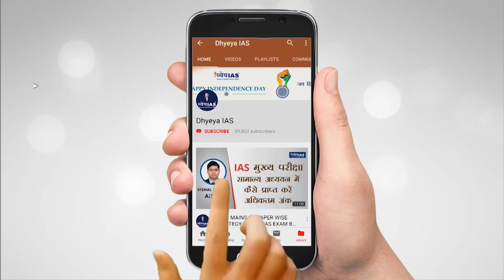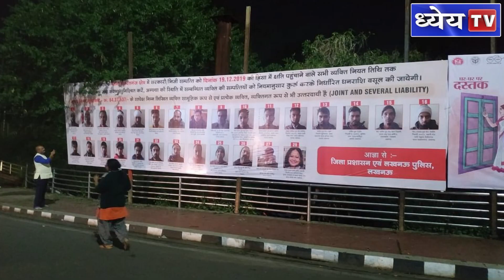DNS: RECOVERY OF DAMAGE TO PUBLIC AND PRIVATE PROPERTY ORDINANCE 2020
दंगा फसाद आगज़नी,  ये सब सुनते ही आम जनता सिहर उठती है…जहाँ ये सब घटनाएं रोज़मर्रा की आम गतिविधियों पर बुरा असर डालती हैं,  तो वहीं इसकी आमद से सार्वजनिक सम्पत्तियों, बुनियादी सेवाओं पर बुरा असर डालती हैं । दंगे फसाद में उग्र भीड़ कई सरकारी सम्पत्तियों को नुक्सान पहुंचाती है तो वहीं निजी सम्पत्तियां  भी इससे अछूती नहीं रहती हैं । सरकारी और निजी सम्पत्तियों के नुक्सान से हरसाल सरकार को जहाँ लाखों रुपये का नुक्सान होता है वहीं ये घटनाएं कानून व्यवस्था पर भी बड़ा सवाल उठाती हैं ।

VOICE: MAMTA
SCRIPT: ASHUTOSH MISHRA
GRAPHICS: PANKAJ JAIN
EDITOR: SHAILESH